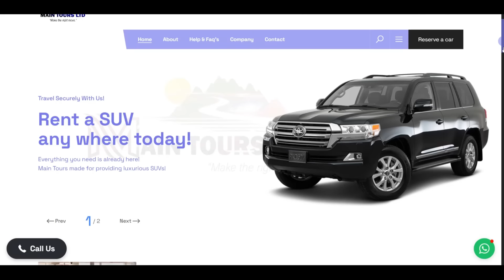URI GUHEMUKIRA UMWANA WAWE: Niba Ukora Aya Makosa Uri Kurera Umwana wawe Azaba Mubi - Pasteur DESIRE